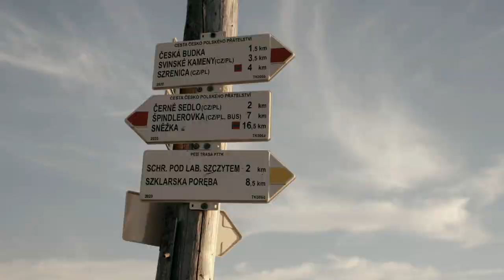Kasia i Kuba - wzruszający teledysk ślubny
Mamy dla Was kilka zdjęć z czwartkowe ślubu. Ten dzień był wyjątkowy 😊 Przepiękna Katarzyna Radecka i Kuba Radecki powiedzieli sobie TAK ❤❤❤
Kasia od 8 lat z ekipą przyjaciół zdobywa Koronę Gór Polski i organizuje skoki spadochronowe dla osób z niepełnosprawnością ❤ Kasia pokazuje że można spełniać najbardziej ekstremalne marzenia ❤ 💪 Prawdziwa Turbo Women ⚡️
Miejsce: @tamaclub
Piękny bukiet od: @floristmaryro SuknieBoho.pl